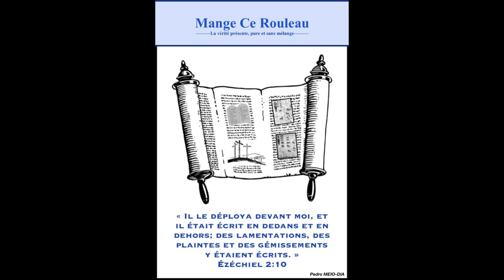Mange Ce Rouleau | 2. Le Plan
"Si tous dans l'église venaient en aide au Seigneur, nous verrions un réveil de Son œuvre comme nous ne l'avons pas encore observée." Testimonies for the Church, Volume 2, 165.4.

Pour toute question ou demande d'information supplémentaire, notamment pour commander l'ouvrage en reliure ou pour toute autre demande, veuillez contacter :